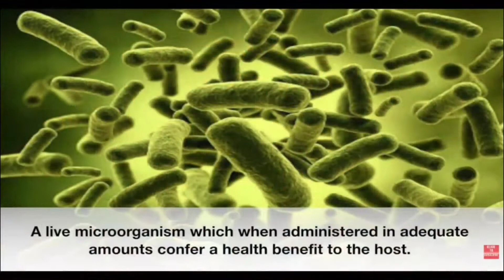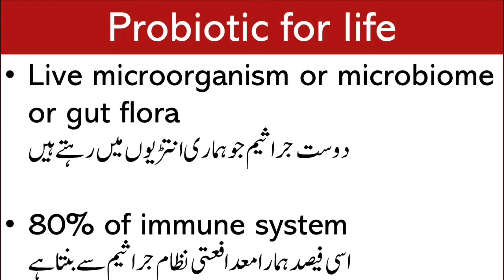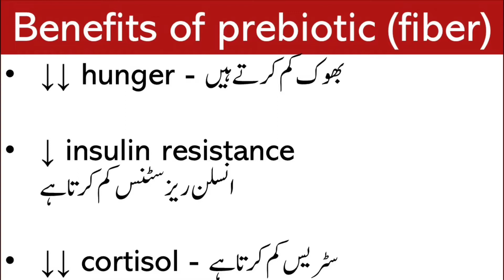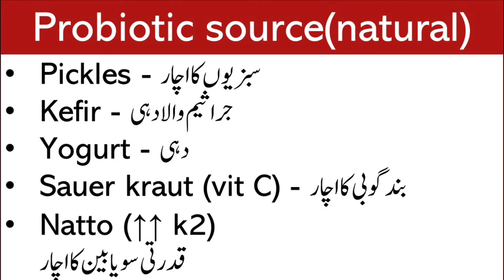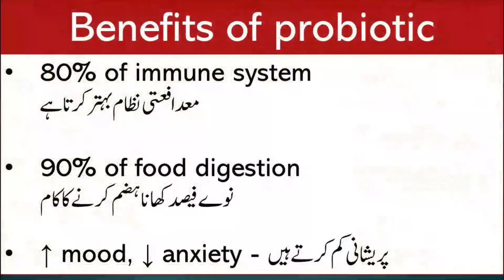پیٹ کے صحتمند جراثیم-Microbiome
microbiome  bactria